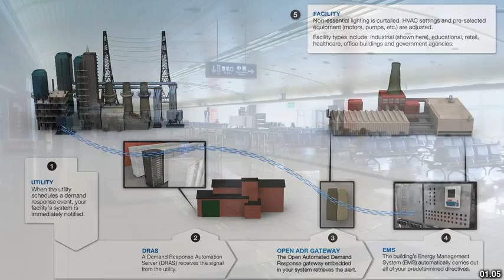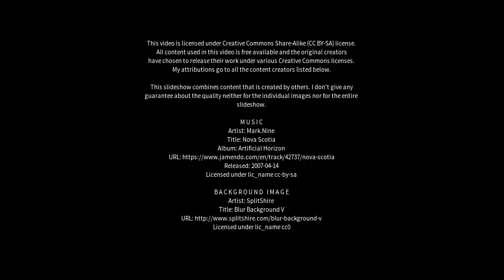Best places to visit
Best places to visit - Liangjiang (China) Best places to visit - Slideshows from all over the world - City trips, nature pictures, etc.